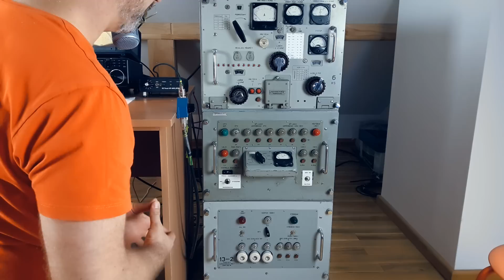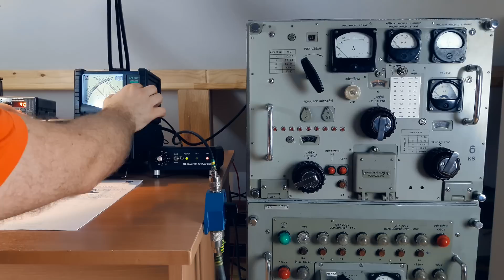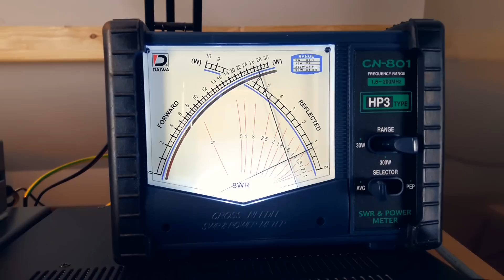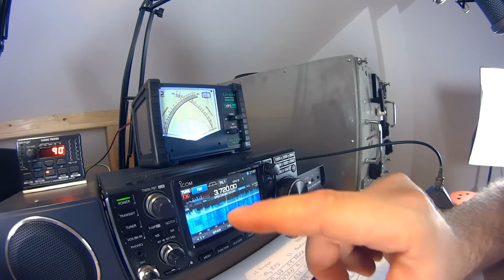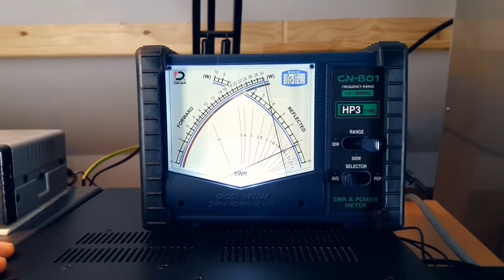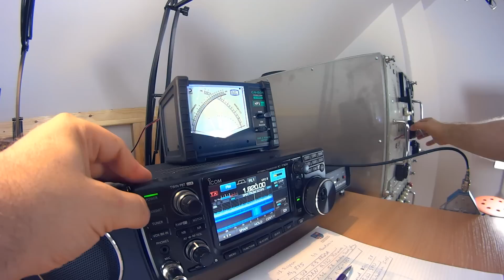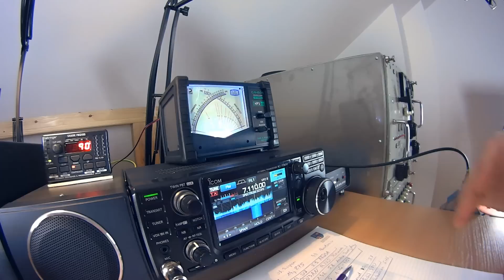Wzmacniacz nadajnika 3000 Wat do CB radia ?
Film ma charakter edukacyjny. Testy zostały przeprowadzone na sztucznym obciążeniu. Zainteresowanych tematyką gorąco zachęcam do zdobycia licencji i zostania krótkofalowcem ;)